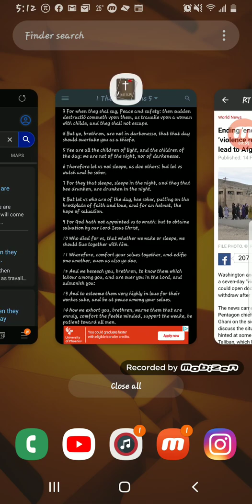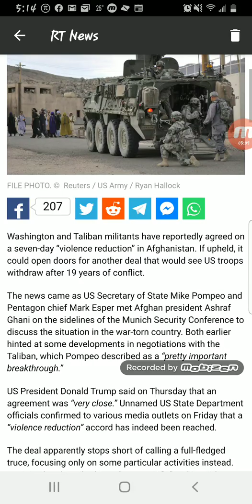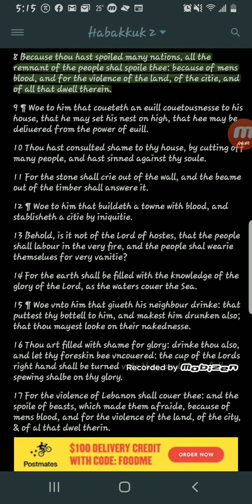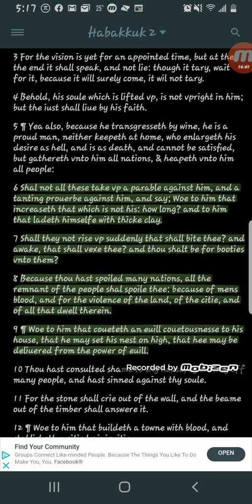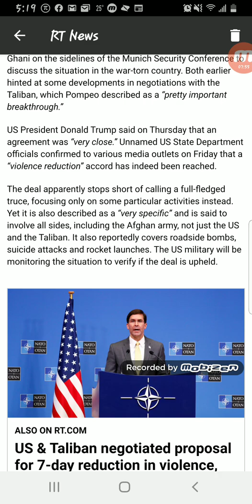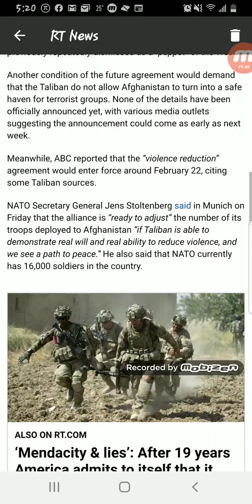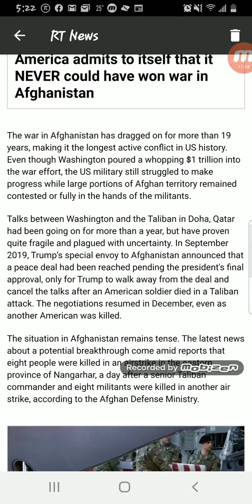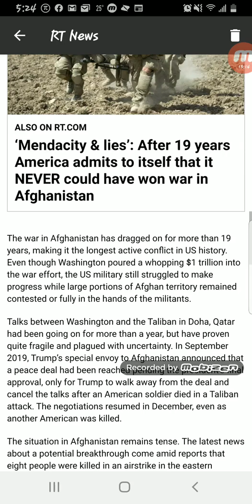US & Taliban Reach Peace Agreement?